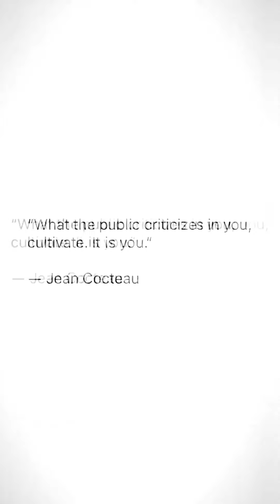"technotronic dreams" - JAMAL